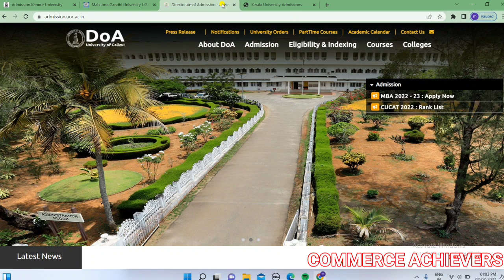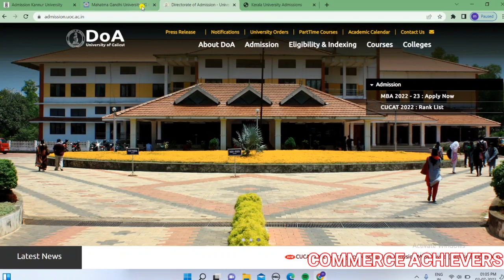Degree admission 2022-23|Community quota|Sports quota and Management quota Admission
degree ex's detail's 2022
degree exam
B.Com finance
b.com cooperation
b.com computer application
b.com
b.com class
b.com class malayalam
b.com class
b.com finance class
bba class